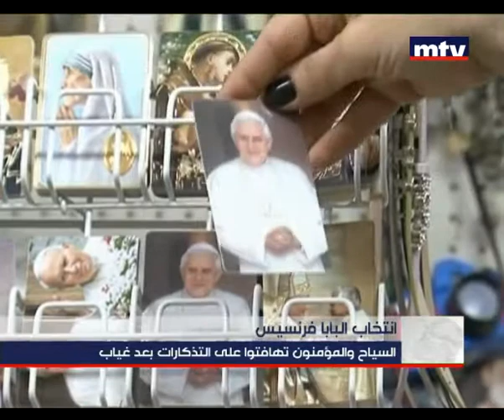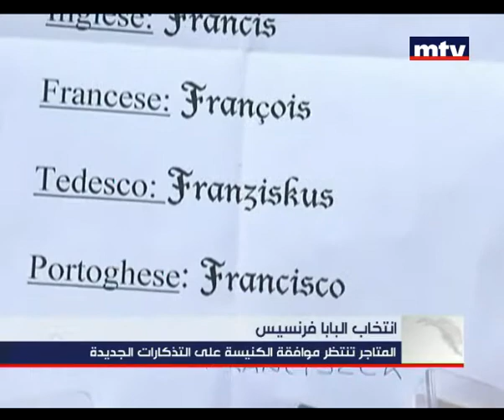نشاط الحبر الأعظم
البابا فرنسيس يؤكد في لقاءٍ مع الإعلاميين أنه يريد كنيسةً فقيرة في خدمةِ الفقراء.